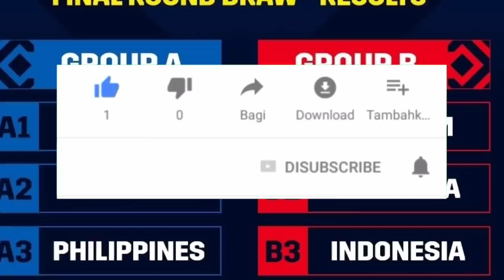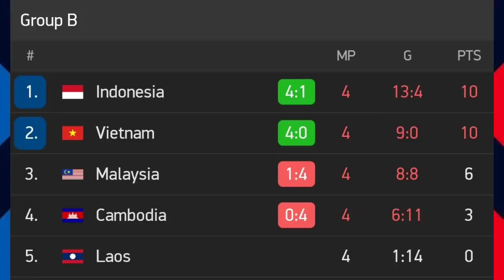MALAYSIA VS INDONESIA (1-4) LIVE 2021 ~ vietnam vs Cambodia ~ hasil aff suzuki cup hari ini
Vietnam vs cambodia
Vietnam vs kamboja
Malaysia vs indonesia live hari ini
Indonesia vs Malaysia live hari ini
Malaysia vs Indonesia live
Indonesia vs Malaysia live
Vietnam vs Cambodia live
Malaysia vs Indonesia 2021
Malaysia vs indonesia hari ini live
Indonesia vs Malaysia live 2021
Malaysia vs indonesia live 19 Desember 2021
Malaysia vs indonesia aff suzuki cup
Malaysia vs indonesia h2h
Malaysia vs indonesia prediksi
Jadwal Malaysia hari ini
Jadwal Indonesia hari ini
Head to head Malaysia vs indonesia
Highlight Malaysia vs indonesia
Highlight Indonesia vs Malaysia
Hasil Malaysia hari ini
Hasil Indonesia hari ini
Hasil Malaysia vs indonesia

Malaysia live
Indonesia live
Malaysia vs indonesia 2021 live
jadwal piala aff suzuki hari ini
Jadwal piala aff malam ini
Jadwal aff suzuki cup 2020
Aff suzuki cup 2020
Hasil terbaru aff suzuki cup 2020
hasil piala AFF terbaru
hasil piala AFF 2020
hasil piala aff tadi malam
Hasil pertandingan Malaysia vs indonesia
piala aff suzuki tadi malam 2021 terbaru
Aff suzuki cup live streaming
Malaysia vs indonesia disiarkan dimana
hasil piala AFF suzuki terbaru
Hasil liga 1 hari ini
hasil Malaysia vs indonesia tadi malam
Hasil liga 2 hari ini
cuplikan Malaysia vs indonesia
Link streaming Malaysia vs indonesia
Live streaming Malaysia vs indonesia